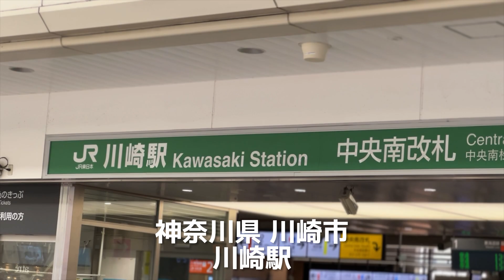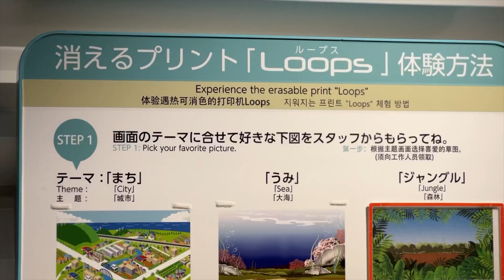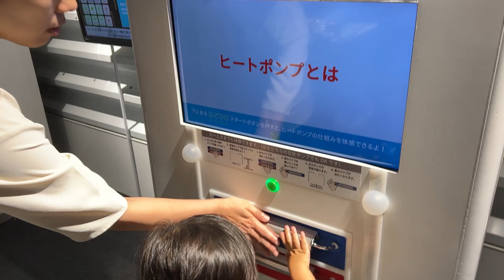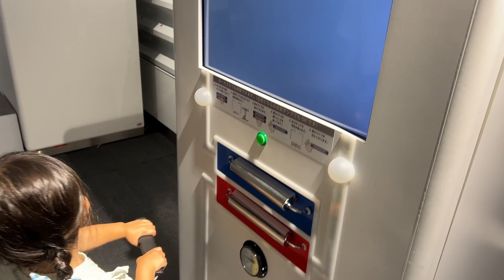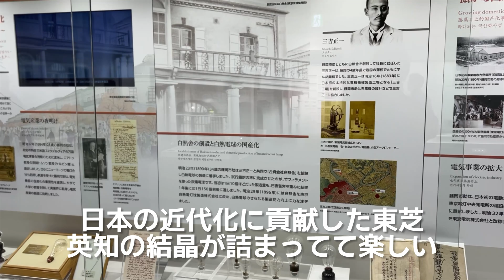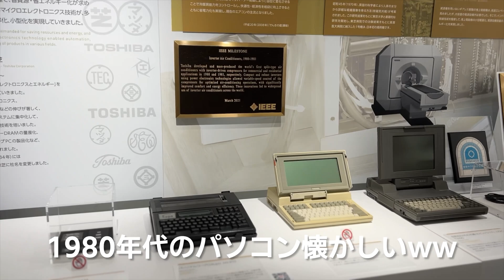夏休みに家族で行きたい無料の科学館 │ Japan Free Science Museum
無料で楽しめる無料の科学館！
子供から大人まで楽しめる家族で行きたい子連れ家族おすすめスポットです。
場所は川崎駅から徒歩3分の好立地！
神奈川に立ち寄る際は一度は行きたい観光スポットです。

「東芝未来科学館」
入館には事前予約が必要です！

📍212-8585 神奈川県川崎市幸区堀川町72-34
     ラゾーナ川崎東芝ビル 2F スマートコミュニティセンタ
🛌定休日：日・月曜日、祝日
🚃川崎駅から徒歩3分

0:00 概要
0:10 科学館への行き方
0:35 科学館の紹介

■Amazonストア・X・Instagram
Amazonストアでは、これまでの人生経験・体験してきた中で
『買って良かった！』を厳選して皆さまにシェアしています

横浜鶴見・川崎を中心に良店・名所を紹介！
鶴見に35年以上住む地元民がオススメを厳選。
生まれ育った横浜鶴見・川崎の魅力が少しでも伝わると幸いです。

この動画が少しでも良いなっと思ったら

音楽はArtlistと呼ばれるサイトのものを使用しています。
ライセンスフリーの曲なので使い勝手が結構良いです。